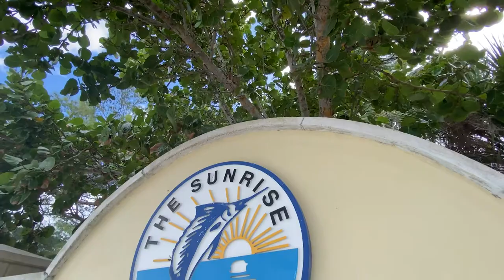St. Lucie Stories: Square Grouper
In collaboration with the Small Business Development Center (SBDC) at Indian River State College, the City of Port St. Lucie, the City of Fort Pierce and Main Street Fort Pierce, a series of on-camera interviews of locally-owned, small businesses were conducted to capture stories of inspiration, strength and community that have taken place throughout the COVID-19 pandemic. Please share St. Lucie Stories.